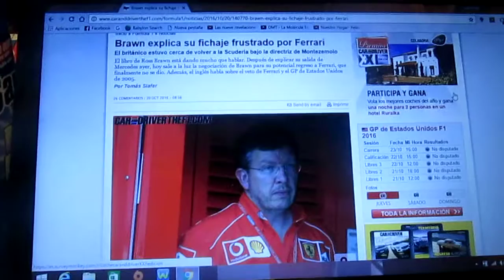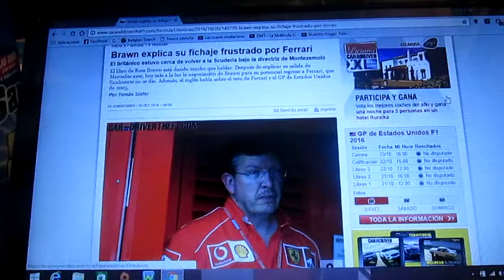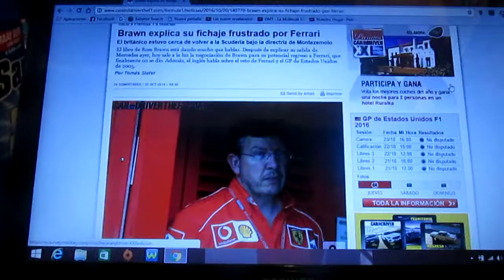Ross Brawn explica su frustrado fichaje a Ferrari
El ingeniero inglés Ross Brawn,quien estuvo en Ferrari durante la época de Michael Schumacher,había estado cerca de volver al equipo de Maranello bajo la dirección de Luca di Montezemolo,luego de explicar su salida de Mercedes,salio a la luz la posible negociación de regresar a Ferrari,algo que no se dio finalmente